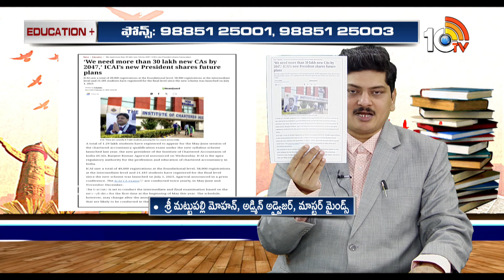Master Minds | Education Plus | Mohan Mattupalli | విద్యార్థుల సక్సెస్ సీక్రెట్ | 10TV News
►For Latest Updates Follow Our WhatsApp Channel

10TV is one of the Largest Content producing Telugu News Channel in Telugu States. Its one of the leaders in the production and broadcasting of un-biased and comprehensive news.
10TV offers round the clock coverage of latest breaking news and unique mix of news bulletins, current affairs and Entertainment programmes.
10TV Youtube Channel offers Latest News from Telugu States, Politics, Entertainment, Health, Sports Lifestyle, Devotional, National News, International News and lot more.!

హాయ్,
10టీవీ యూట్యూబ్ చానల్‌కి స్వాగతం. 10టీవీలో ప్రసారమయ్యే కథనాలతో పాటు ఆసక్తికరమైన మరెన్నో అంశాలను 10టీవీ యూట్యూబ్ చానల్లో మీకు అందిస్తాం. మా వీడియోలలో మీకు నచ్చిన వాటిని మాకు తెలియజేయండి. అలాంటి మరిన్ని కథనాలను మీకు అందించేందుకు ప్రయత్నిస్తాం. నచ్చిన వీడియోలను మరింత మందికి షేర్ చేయండి. చానల్‌ను సబ్‌స్క్రైబ్ చేయడం మరిచిపోకండి. ధన్యవాదములు.!